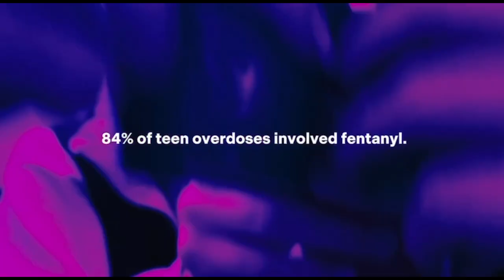2/2/24 Knights Watch Announcements